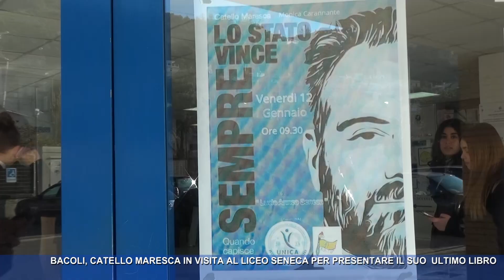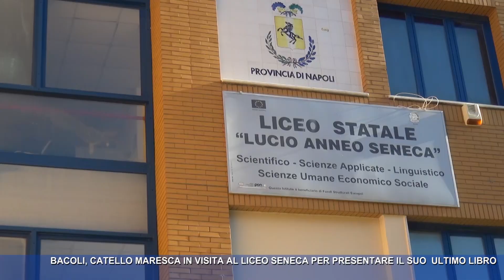BACOLI, Catello Maresca in visita al Liceo Seneca per presentare il suo ultimo libro